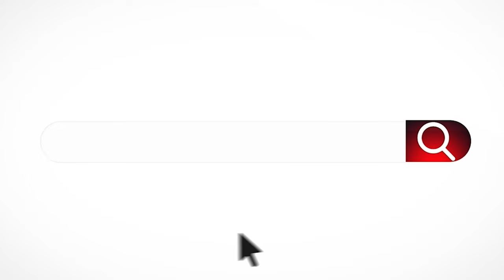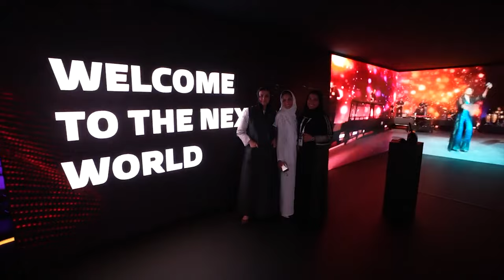His Royal Highness, Prince Faisal Bin Bandar Bin Sultan Al Saud, Joins Us On Podcast #279!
In this episode, with our special guest, His Royal Highness, Prince Faisal Bin Bandar Bin Sultan Al Saud (President of the Saudi Esports Federation), we discuss the Saudi Esports Federation, the success of the Next World Forum, what’s next for the Saudi esports scene, the rise of gaming and esports in the Kingdom of Saudi Arabia, and so much more!

Be sure to check out the Business of Esports Podcast with Paul "The Profit" Dawalibi and the Honorable Jimmy Baratta! Each week, our hosts invite a special guest onto the show with ties to the esports industry so that we can learn about gaming while also getting a more in-depth look at all the important aspects that make up the world's fastest-growing industry!! Tune in every Thursday for new episodes!